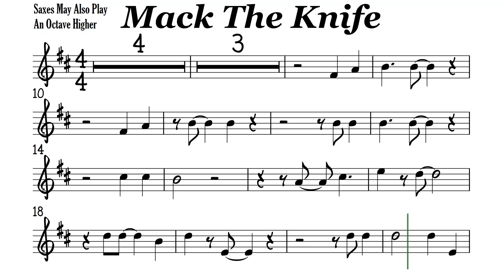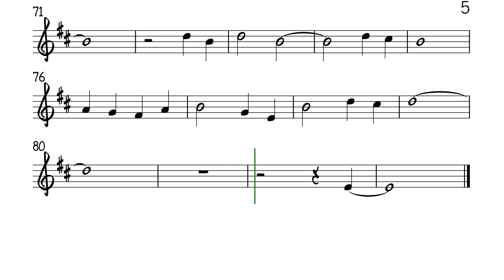Mack The Knife Tenor Soprano Clarinet Trumpet Sheet Music Backing Track Play Along Partitura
Frank Sinatra Bobby Darin